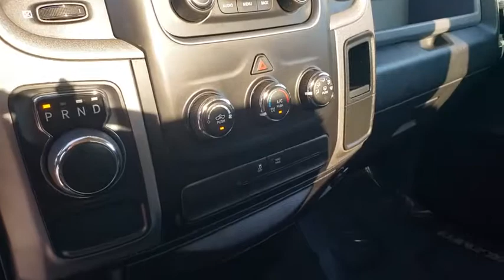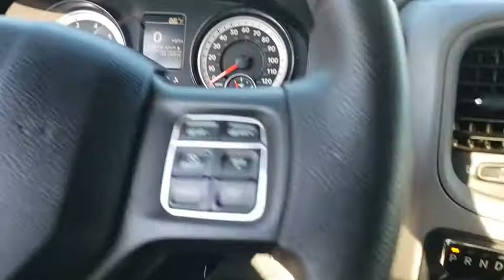2015 Ram 1500 Cocoa Beach, Palm Bay, Kissimmee, Deltona, Titusville, FL P1106A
Deep Cherry Red Crystal Pearlcoat Used 2015 Ram 1500 available in Titusville, Florida at Parks CDR Space Coast. Servicing the Cocoa Beach, Palm Bay, Kissimmee, Deltona, FL area.

5600 U.S. 1

TRANSMISSION: 8-SPEED AUTOMATIC (845RE) (STD),POWER & REMOTE ENTRY GROUP -inc: Exterior Mirrors w/Heating Element Power Windows w/Front One-Touch Down Power Heated Fold-Away Mirrors Black Exterior Mirrors Premium Vinyl Door Trim w/Map Pocket Power Locks Remote Keyless Entry w/All-Secure,3.21 REAR AXLE RATIO (STD),ENGINE: 3.6L V6 24V VVT (STD),DEEP CHERRY RED CRYSTAL PEARLCOAT,DIESEL GRAY/BLACK CLOTH 40/20/40 BENCH SEAT,SIRIUSXM SATELLITE RADIO (subscription required),WHEELS: 20 X 8 ALUMINUM (STD),TIRES: P275/60R20 BSW AS (STD),POPULAR EQUIPMENT GROUP -inc: SIRIUSXM Satellite Radio (subscription required) No Satellite Coverage w/AK/HI For More Info Call ,QUICK ORDER PACKAGE 22C EXPRESS -inc: Engine: 3.6L V6 24V VVT Transmission: 8-Speed Automatic (845RE) Full Size Temporary Use Spare Tire Fog Lamps Locking Lug Nuts Front Floor Mats Body Color Front Fascia Body Color Grille Body Color Rear Bumper w/Step Pads Ram 1500 Express,Rear Wheel Drive,Power Steering,ABS,4-Wheel Disc Brakes,Brake Assist,Aluminum Wheels,Tires - Front All-Season,Tires - Rear All-Season,Intermittent Wipers,Variable Speed Intermittent Wipers,Automatic Headlights,AM/FM Stereo,MP3 Player,Auxiliary Audio Input,MP3 Player,Auxiliary Audio Input,Adjustable Steering Wheel,Cruise Control,A/C,Split Bench Seat,Split Bench Seat,Engine Immobilizer,Traction Control,Stability Control,Traction Control,Front Side Air Bag,Tire Pressure Monitor,Driver Air Bag,Passenger Air Bag,Front Head Air Bag,Passenger Air Bag Sensor